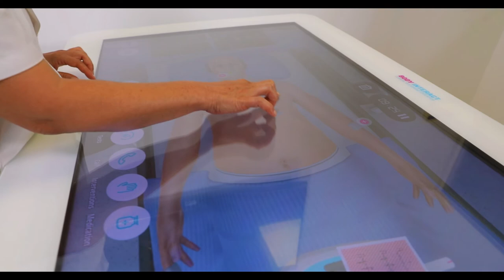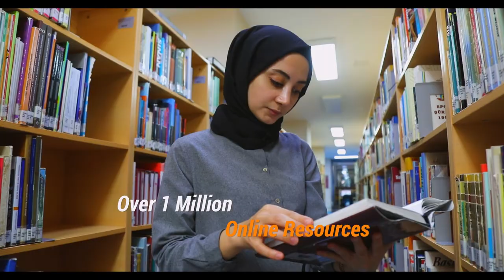Bursa Uludağ University - Promotion Film